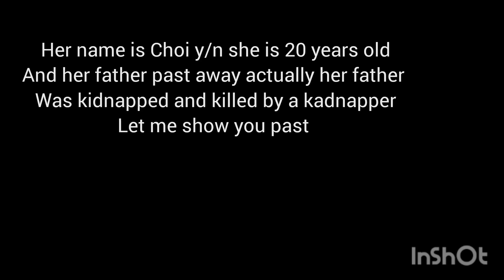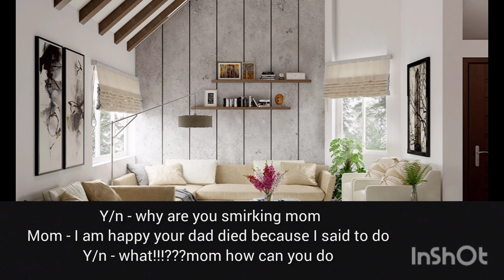sold to mafia not knowing he is your bf 💕 /oneshot /tae FF / second FF /😌